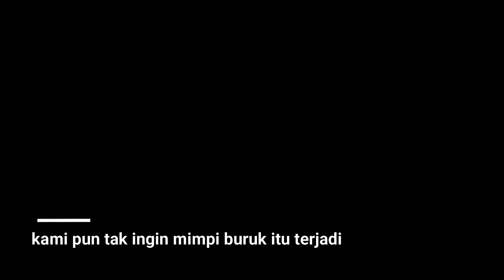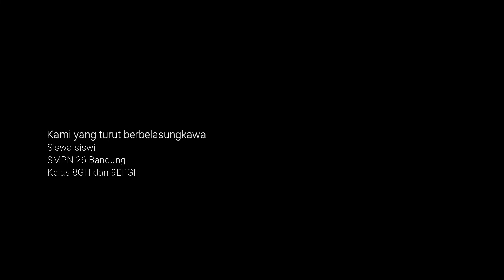Kami pun berbelasungkawa | Sriwijaya Air SJ182